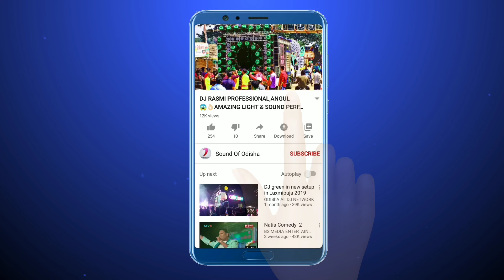DJ BLUE SITARAM | GOTAMARA,ANGUL | OUT STANDING LIGHT PROGRAM | CLARITY SOUND | sound of odisha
SOUND OF ODISHA PRESENT --

The most Popular Dj Sound of ODISHA
"DJ BLUE SITARAM"
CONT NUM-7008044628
AT- GOTAMARA,BANARPAL,ANGUL

VDO CREDITS - TUSHAR

-- IF U ENJOY THIS VIDEO